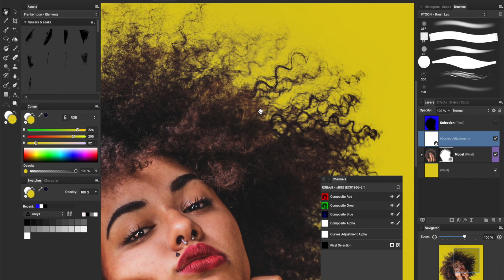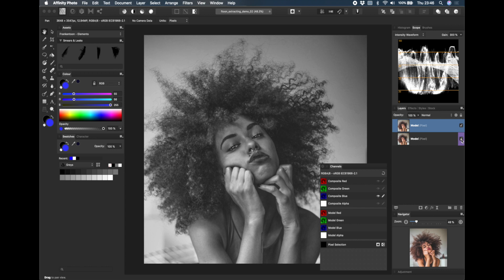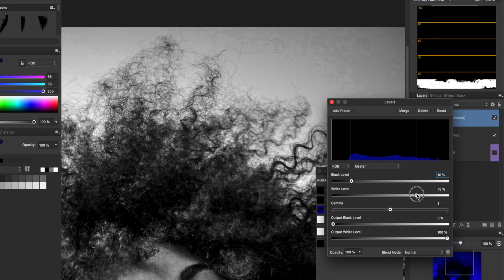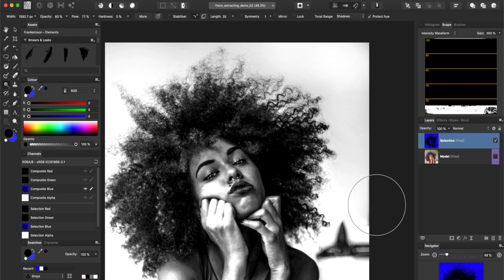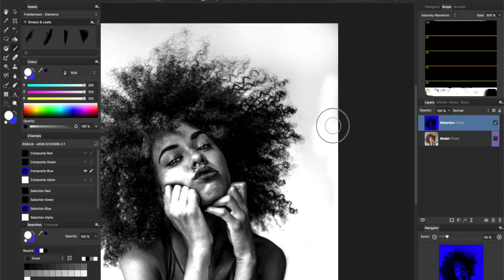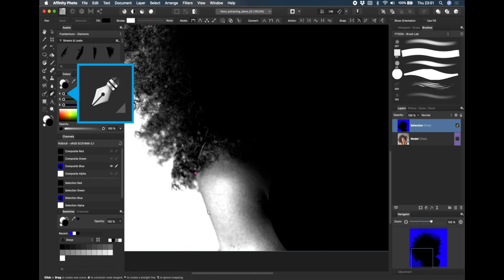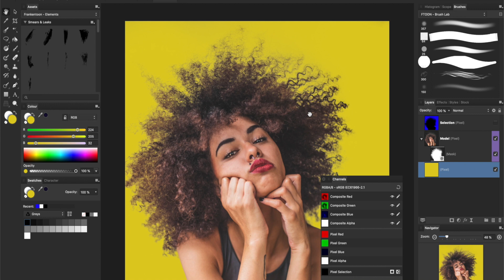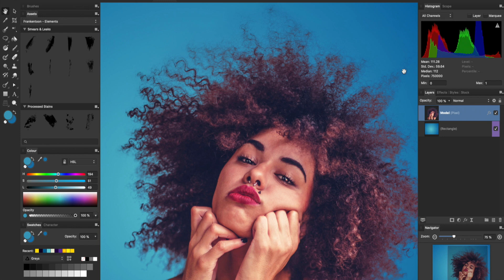Extracting Complex Images with Affinity Photo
Today we'll be showing you a background-extracting technique we came up while working on a project that required tons of background removal of wavy and curly-haired models.

We hope you found it useful too.

AFFINITY MARKETPLACE:
Check out our Brush Packs, Assets, Templates and Resources for Affinity Designer, Affinity Photo and Procreate